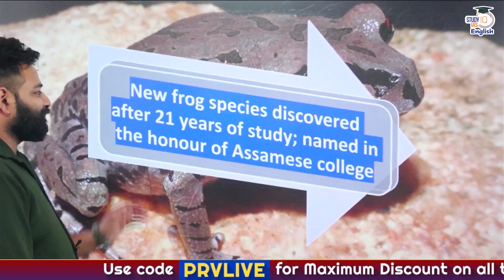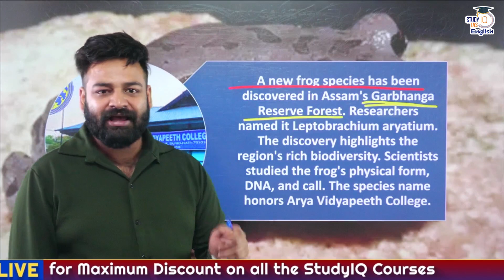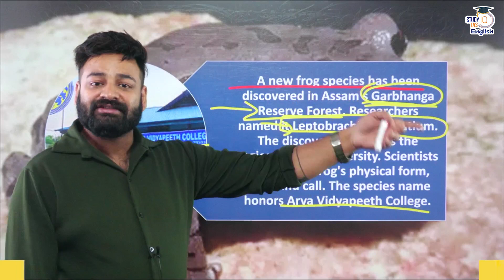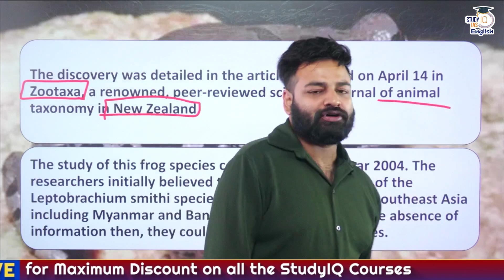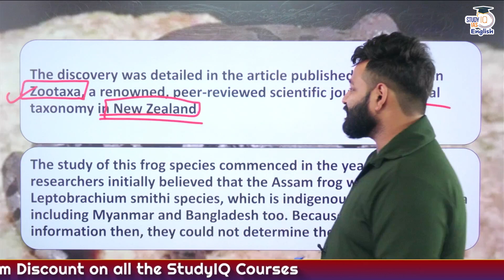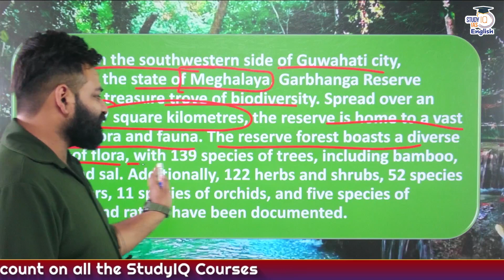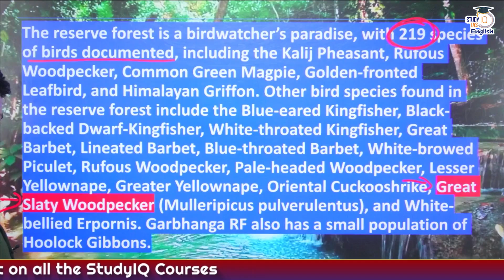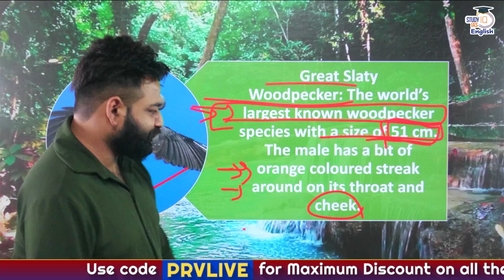ASSAM's Biodiversity Shines! New Frog Species Discovered After 21 Years | StudyIQ IAS English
🚨UPSC IAS Live GS P2I Foundation 2026 April Sampoorna English Batch

After 21 years of meticulous research, scientists have discovered a new frog species, Leptobrachium aryatium, in Assam's Garbhanga Reserve Forest. Named in honor of Arya Vidyapeeth College, this discovery highlights the importance of preserving urban biodiversity amidst rapid urbanization.​

✅ Sangam Plan (3 Tiers: Silver, Gold & Platinum) – Affordable options tailored for different levels of aspirants
Life Changers :-
Other UPSC Courses
🚨Alert StudyIQ's UPSC DUAL EDGE Program is Live Now !! UPSC + PG (2 Years Program) UPSC + UG (3 Years Program)